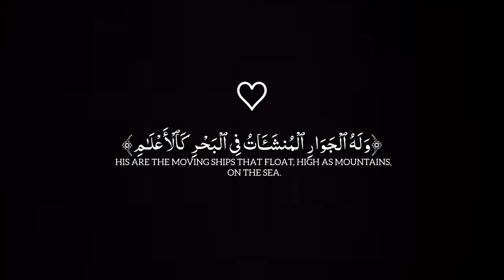Beautiful Recitation Of Quran | Surah Ar-Rahman Black Screen Status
This video is designed to immerse you in the soul-soothing verses of the Quran, allowing you to focus on the pure, unadulterated beauty of the words.

🌙 In this video, you'll experience the enchanting voice of a skilled Qari (reciter) as they recite verses from the Holy Quran. The recitation is paired with a simple black screen overlay, creating a calming atmosphere that enhances your connection with the sacred words.

📖 The Quranic verses chosen for this video have been carefully selected for their message of peace, reflection, and spirituality. Whether you're seeking solace, inspiration, or simply a moment of tranquility, this video provides an opportunity to connect with the divine through the power of recitation.

🤲 We hope this video brings you a sense of serenity and inner peace. Feel free to use it for meditation, relaxation, or as a background while engaging in your daily prayers and supplications.

Your support means a lot to us as we strive to share the beauty and wisdom of the Quran with the world.
We would love to hear your feedback and any specific verses or recitations you'd like to see in future videos.

Thank you for joining us on this journey of spiritual enrichment
"Beautiful Verses of the Quran"
"Divine Sounds of the Quran"
"Melodic Quranic Readings"
"Soulful Quran Recitals"
"Mesmerizing Quranic Melodies"
"Eloquent Quranic Recitations"
"Spiritual Harmony of the Quran"
"Captivating Quranic Echoes"
"Healing Power of Quran Recitations"
"Reflective Quranic Narrations"
"Peaceful Quranic Resonance"
"Inspirational Quranic Voice"
"Serene Quranic Rhythms"